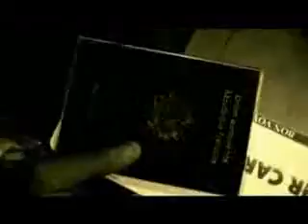rim_k_-terrain_vague